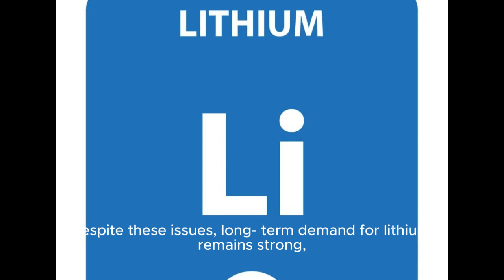Lithium Market Analysis: Unsustainably Low Prices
1. Price Crash Impact
The lithium market has indeed faced a tumultuous period, characterized by an 80% price crash over the past year. Let's delve into the implications:
Reinvestment Challenges:
   - The sharp decline in prices has created significant hurdles for reinvestment in new lithium supply.
   - Albemarle, a prominent lithium producer, recognizes the urgency of obtaining a clearer pricing outlook to reignite investment in expansion projects.
Strategic Cost Optimization:
   - Despite the adverse market conditions, Albemarle demonstrated resilience by achieving the second-highest income in its history.
   - Strategic cost-cutting measures played a crucial role in maintaining financial stability during this challenging period.
The lithium industry faces a delicate balancing act between short-term survival and long-term growth prospects. Adaptation and prudent financial management will be critical as the market navigates these turbulent waters.

2. Supply Dynamics
The lithium market's supply dynamics have undergone significant shifts:
Surplus Shift:
   - 2022 Production Surge: In 2022, lithium miners accelerated production, resulting in a transition from a supply deficit to a surplus.
   - Case Study: Albemarle's Expansion Pause: Albemarle, a major producer, deferred larger projects and scaled back capital expenditures due to low prices. This strategic pause reflects the industry's cautious approach amid oversupply.
The surplus led to excess inventory, impacting spot prices globally.
Deferred Projects and Future Implications:
   - Strategic Decision: Miners' deferral of expansion projects is a calculated move to optimize cost structures and navigate the current price environment.
   - Supply Crunch Forecast: However, this pause sets the stage for a potential lithium supply crunch later in this decade.
   - Long-Term Demand: Despite short-term challenges, long-term demand growth remains a driving force for the industry.
Balancing immediate market realities with future demand requires foresight and adaptability. The lithium industry must tread carefully to ensure sustainable growth.

3. Market Challenges

The lithium market faces several critical challenges, impacting both supply and demand:

EV Sales Slowdown:
   - China, the world's largest consumer of lithium minerals, has experienced a slower growth in electric vehicle (EV) sales.
   - The EV market, particularly in China, plays a pivotal role in lithium demand.

Project Halts and Profit Warnings:
   - Profit Warnings: The plunge in lithium prices over the past year has led to a slew of profit warnings from major lithium miners globally.
   - Project Halts: Miners are scaling back expansion projects due to the price crash, affecting future supply.

Inventory Glut:
   - Downstream Inventory: Excess inventory is observed downstream in the battery and EV supply chain.
   - Apparent Demand Impact: This surplus inventory affects apparent demand for lithium, despite healthy EV growth.

Navigating these challenges requires strategic planning and adaptability to ensure the lithium industry's long-term sustainability.

4. Long-Term Demand vs. Current Reality

The lithium market faces a delicate balance between immediate challenges and future prospects:

Sustainable Prices:
   - Albemarle's CEO, Kent Masters, asserts that the current low price environment is "unsustainable."
   - Operating Cash Levels: Prices have dipped below the operating cash levels required for some existing lithium assets.
   - Reinvestment Thresholds: Additionally, they fall significantly below the thresholds necessary for reinvestment in new projects.
   - Strategic View: Industry players must carefully evaluate pricing dynamics to ensure sustainable operations.

Lithium Demand Growth:
   - Despite short-term hurdles, Albemarle remains optimistic about long-term demand growth.
   - Energy Transition: As the global energy transition gains momentum, lithium's role in batteries and renewable energy storage will continue to expand.
   - Electric Vehicles (EVs): EV adoption, especially in markets like China, will be a key driver of lithium demand.

Oil Price Influence:
   - A period of glut and low oil prices may persist through 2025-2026.
   - Interconnected Markets: Oil prices can indirectly impact the lithium market by affecting investor sentiment, economic conditions, and overall energy trends.
   - Navigating Uncertainty: Industry stakeholders must remain agile and adapt to changing market dynamics.
In summary, while the current landscape presents challenges, strategic planning and a long-term vision are essential for the lithium industry's resilience and growth.

The lithium industry faces a delicate balance between immediate challenges and long-term prospects. Adaptation, resilience, and strategic planning will be crucial in navigating this evolving landscape.